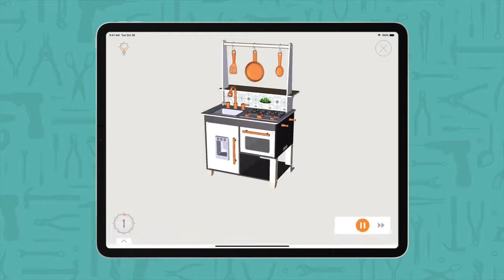Official KidKraft Artisan Island Play Kitchen Assembly Instructions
Get the full official KidKraft Artisan Island Play Kitchen assembly instructions by downloading the free BILT app and searching "KidKraft Artisan Island Play Kitchen."  Build the Artisan Island Play Kitchen easier & faster using the BILT 3D interactive instructions that KidKraft provides for their customers. Tap, zoom & rotate the images, and let BILT guide you step-by-step through the instructions with voice, text, and animated images.
BILT is available for most mobile devices. Search "BILT" to download the free app from Google Play or the App Store. Once inside the BILT app, search for "KidKraft Artisan Island Play Kitchen" to access the free 3D KidKraft assembly instructions. No BILT sign-in is required.